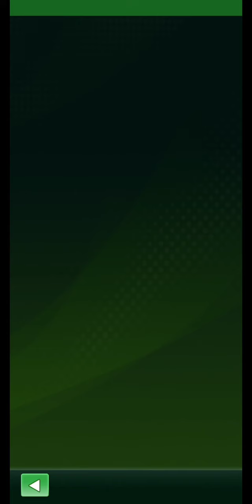March 28, 2021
enjoy the geme